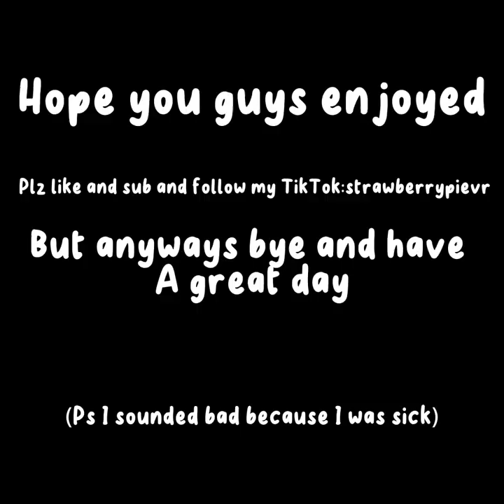Joint ghost codes and found fake daisy…….